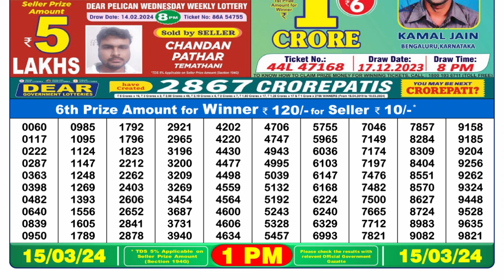Dear Lottery Sambad 1pm today 15.03.24 Nagaland State Lottery Result